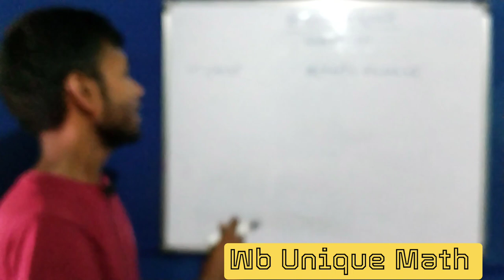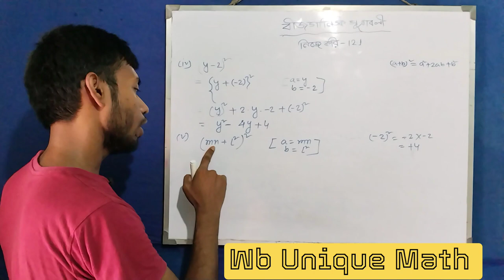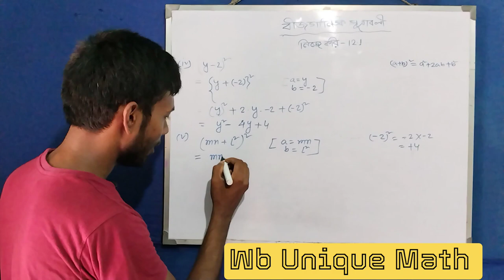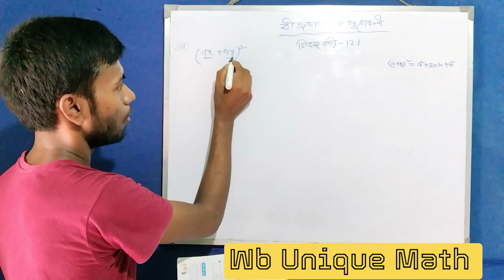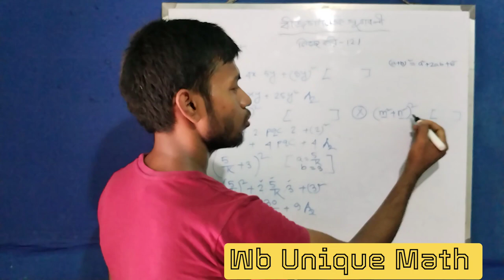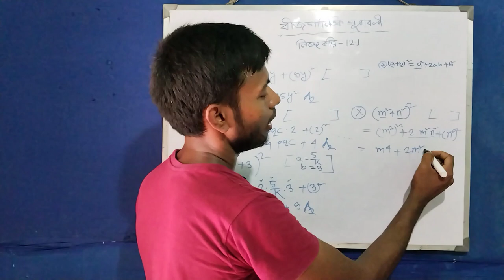Nije kori 12.1 class 7 part 1 // বীজগণিত সংখামালার সূত্রাবলী //Wbbse Class VII Bijganitik Sutraboli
kose dekhi 12.2 class 7 part 2
class 7 math 12.2 part 1
class 7 math page 152
class 7 math nije kori 12.1 solutions
Kose dekhi 12.1 Class 7 bijganitik Sutraboli nije Kori 12.1  wbbse
Class 7 bijganitik Sutraboli nije Kori 12.1 & wbbse
Wbbse Class VII Bijganitik Sutraboli Nije Kori - 12.1
Nije Kori - 12.1 Class VII Bijganitik Sutraboli wbbse
Class VII Bijganitik Sutraboli Kose Dekhi - 12.1 wbbse
Bijganitik Sutraboli Class VII wbbse

Wb Unique Math
Wbuniquemath
Wb math
wbmath
Monotosh

a2+2ab+b2=(a+b)2
a2-2ab+b2=(a-b)2
#(a+b)/2-(a-b)/2=ab
#(a+b)2+(a-b)2=2(a2+b2)